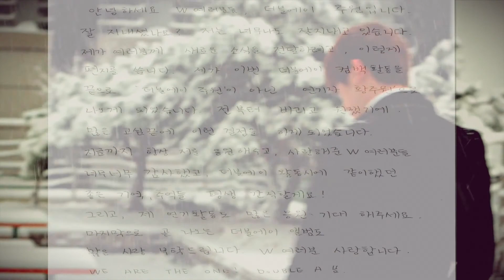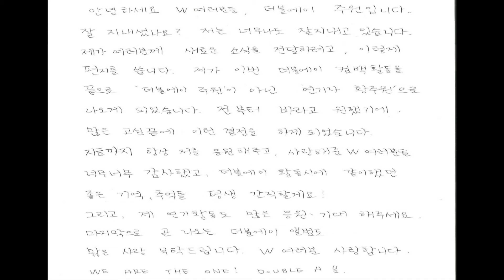AA(더블에이) DOUBLE A 2nite 3x Special MV